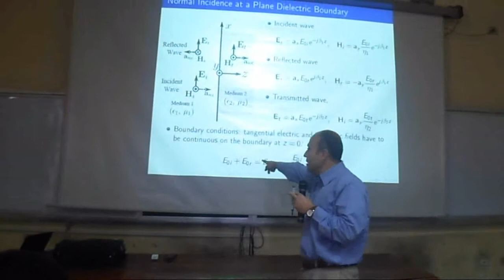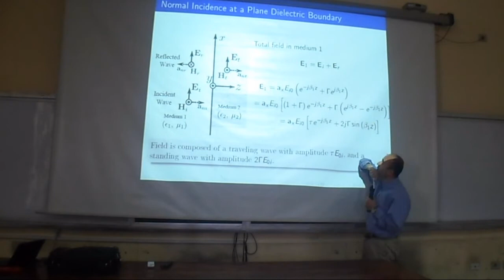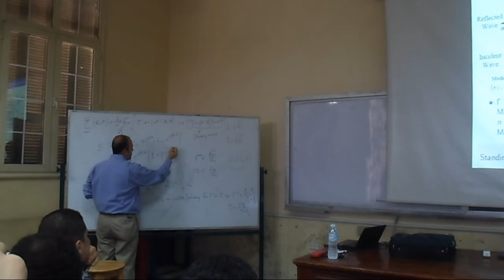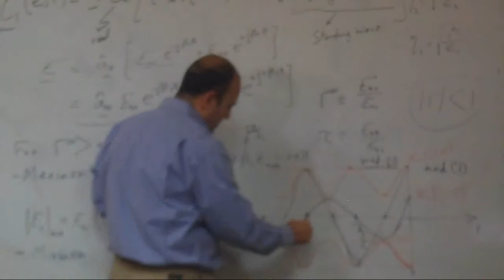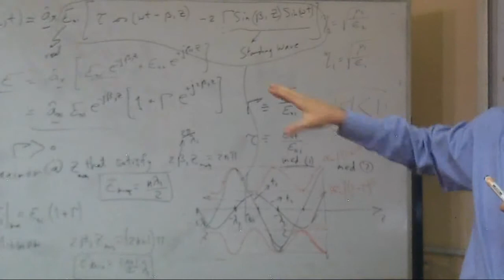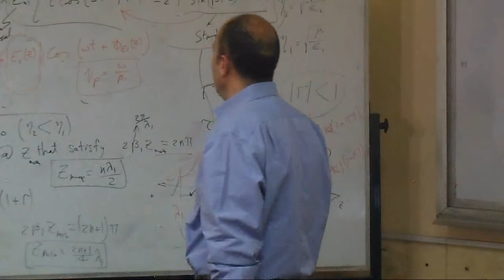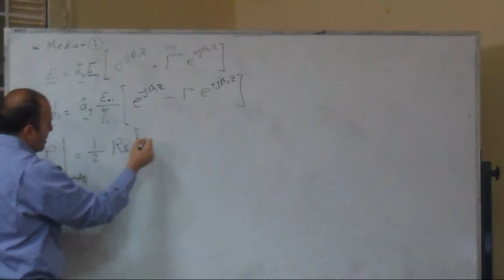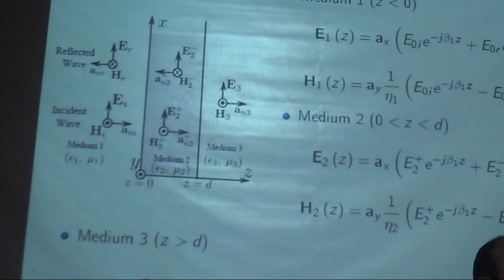Lec 3 || Fields || EECE || 2nd Year || 2nd term